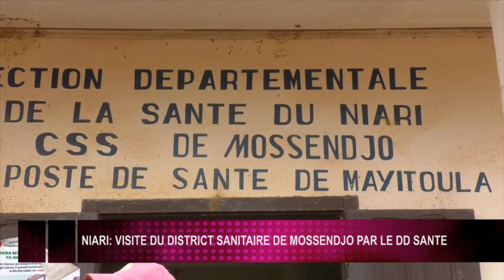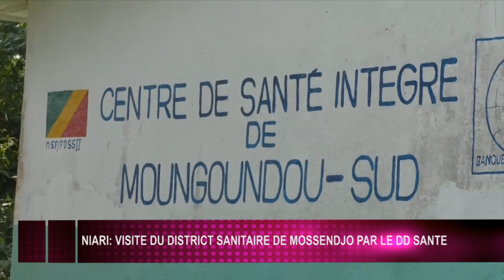NIARI VISITE DU DISTRICT SANITAIRE DE MOSSENDJO PAR LE DD SANTE